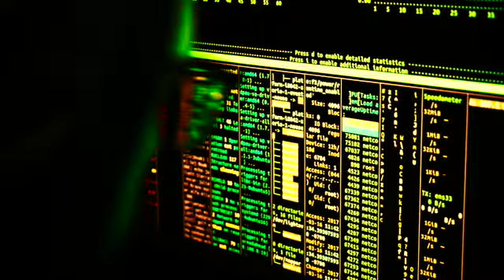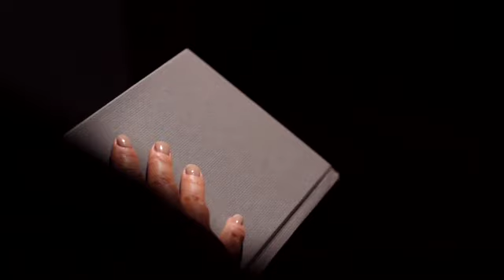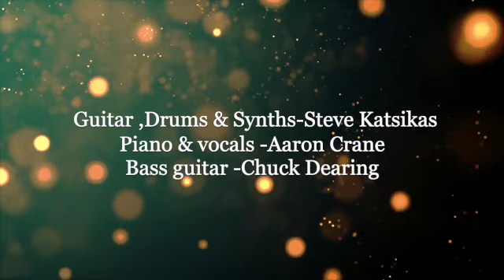Bitter endFinal SD 480p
A song of searching for the truth and the dangers of finding it.
Produced by Steve Katsikas.
Written by Aaron Crane & Doug Pinson
Guitars, Drums, Synths-Steve Katsikas
Piano ,Vocals-Aaron Crane
Bass guitar -Chuck Dearing          BMI 2021
A Flying Bicycle Production